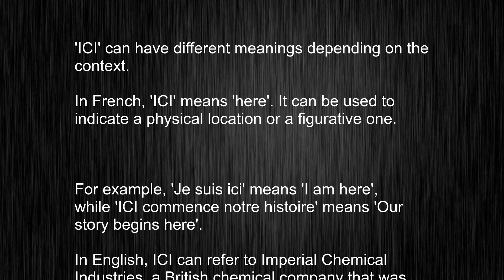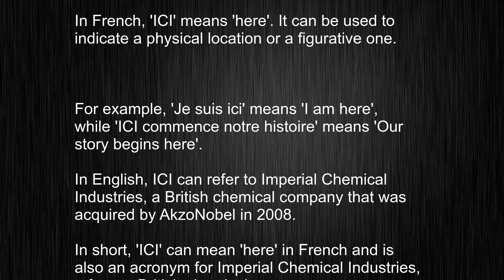Uncovering the Mysterious Word "ICI" - Meaning and Pronunciation Guide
This video tells you what "ICI" means, how to pronounce it, provides a pronunciation guide and an accurate definition.
   00:00 Pronunciation
   00:23 Meaning

   - What is the meaning of ICI
   - How to say ICI
   - What is the definition of ICI
   - How to pronounce ICI

   Visit our free audio/video dictionary tutorial to learn how to correctly pronounce words/names and to learn their meanings, definitions, just like ICI definition and meaning in Merriam-Webster, ICI definition and meaning in Collins English Dictionary, ICI definition and meaning in The Oxford English Dictionary, ICI definition and meaning in Longman Dictionary of Contemporary English, ICI definition and meaning in Cambridge Advanced Learner's Dictionary, and more.